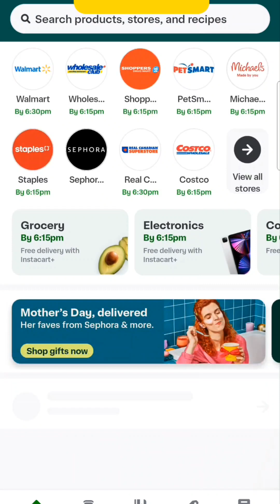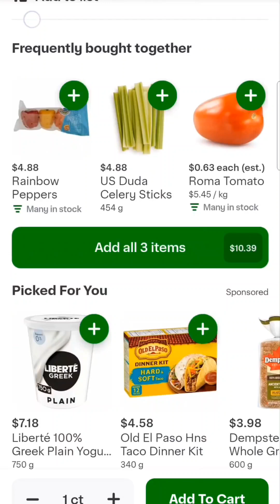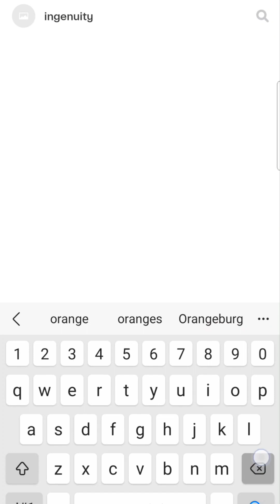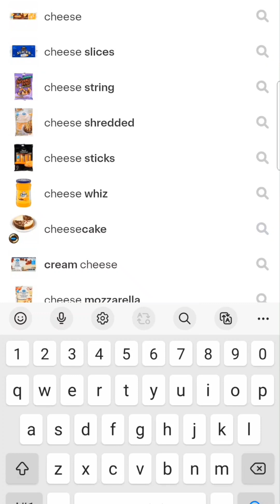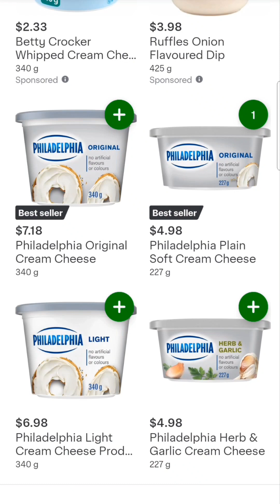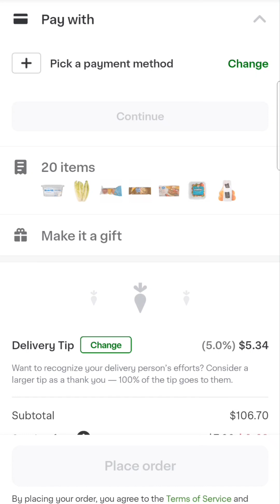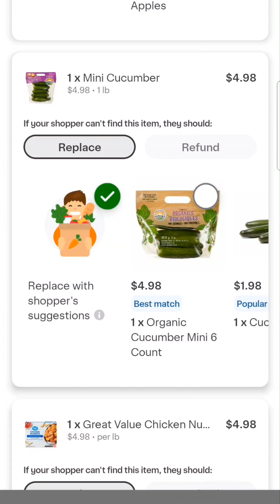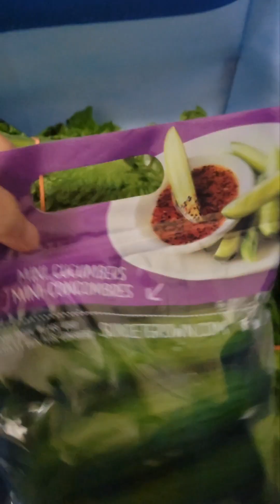قیمت مواد غذایی در کانادا: خرید آنلاین با instacart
اینستاکارد آینده خرید است.با اینستاکارد خرید هاتون رو درب منزل تحویل میگیرید و دیگه نیازی به رفت و آمدهای طولانی ندارین  و توی ترافیک معطل نمیشین.در این پست نحوه استفاده از اینستاکارد رو توضیح دادم.